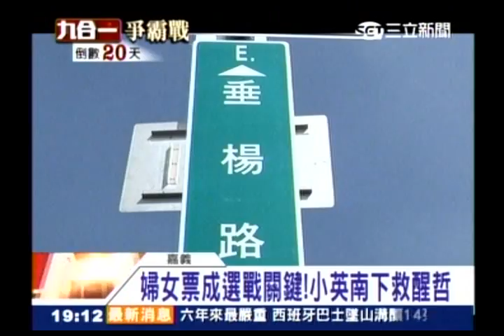20141109 蔡英文輔選涂醒哲 展現高人氣 爭取婦女選票 三立新聞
再20天就要投票了，這次的選舉十分關鍵。過去幾年，很多人走上街頭抗議，從洪仲丘事件到太陽花學運，抗議執政者做的不好、這個國家沒有體現公平正義，抗議經濟沒有進步、所得沒有增加，抗議政府無法讓我們吃的安心

這個國家一定要重新來過，把很多錯誤的政策改正。如果這次還讓執政的國民黨贏，他就會認為他做的事情沒錯，如此下去，這個國家就會繼續倒退。無論是民主、經濟或是人權，甚至食品安全都沒有保障。

這個時刻，用選票做出你的選擇，拒絕國民黨，拒絕讓國家倒退的政府。